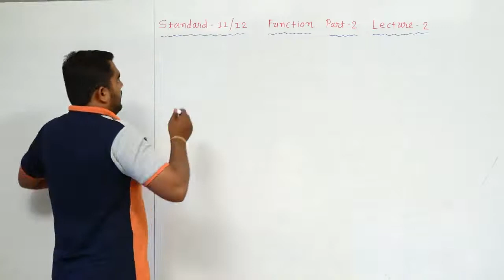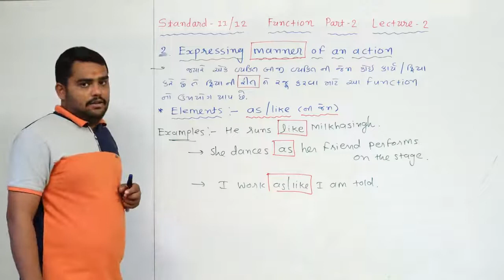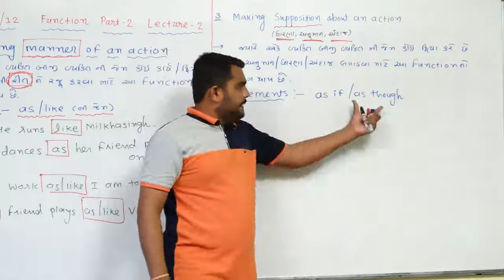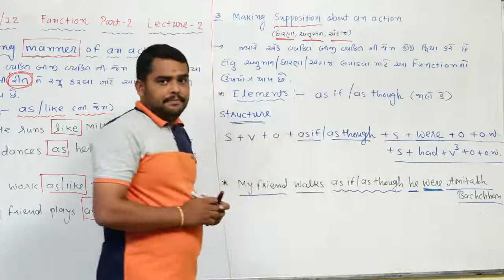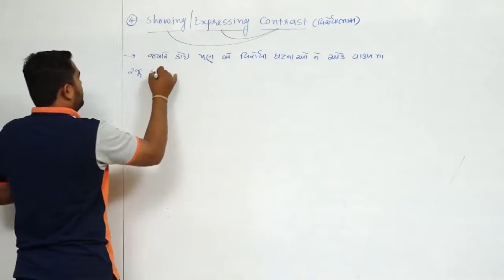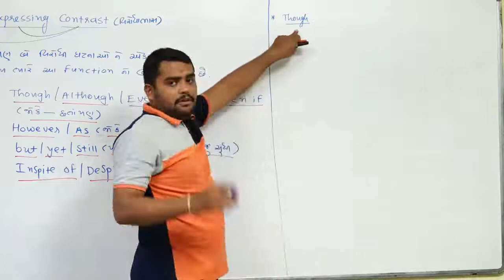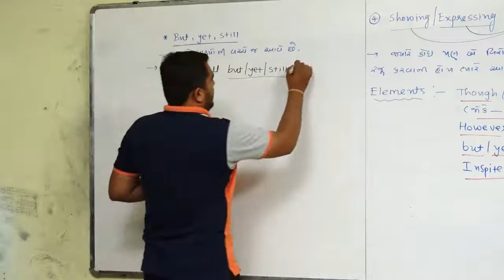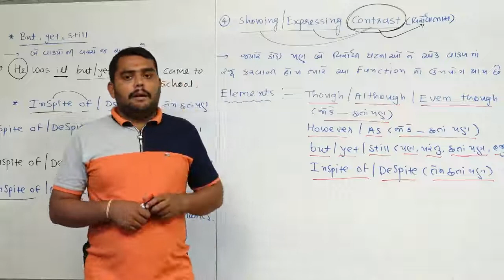STD-11 & 12 l FUNCTION(PART-2) l ENGLISH GRAMMAR l LECTURE-2 l VIRENDRASINH GOHIL